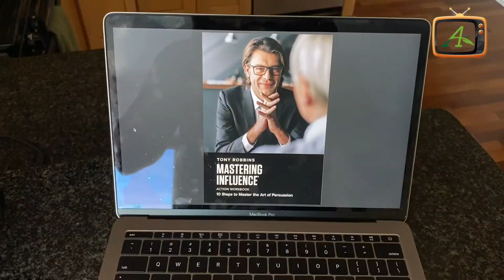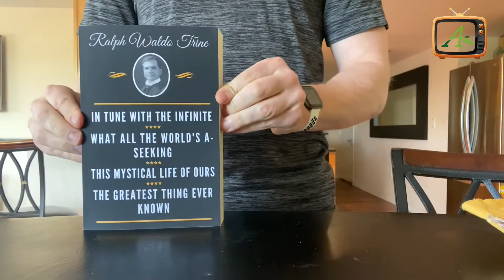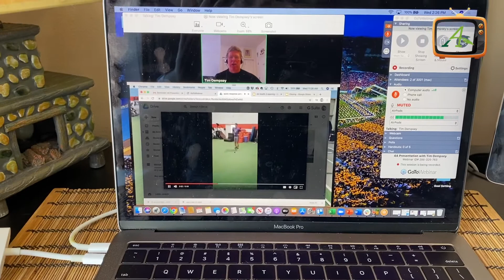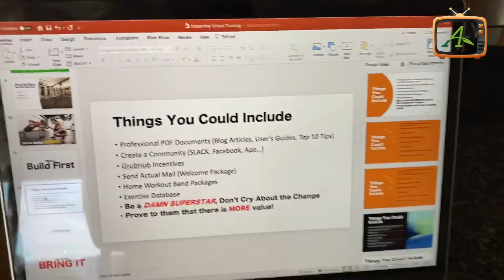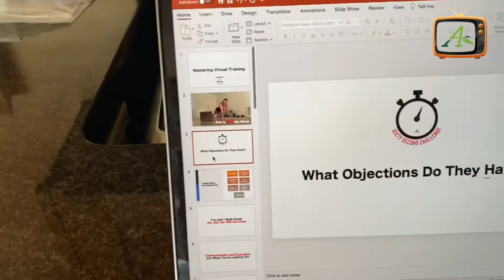Making the Switch to Virtual Personal Training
Yesterday we polished up the Virtual Training Workshop coming to 4ATV this week. Take a look at how I set it up and my thoughts on what trainers need to do to find success online.